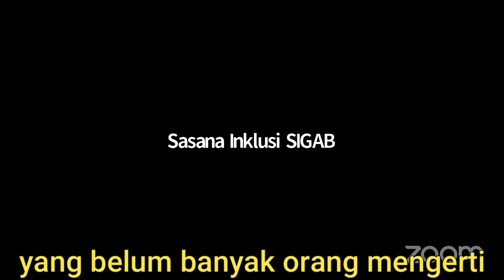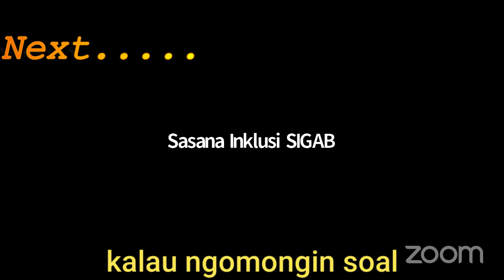Difabel dalam Komedi feat. Blind Man Jack | Solider TV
Hallo Sobat Inklusi. Kali ini Solider berkesempatan wawancara dengan stand up comedian kondang asal Jakarta Selatan nih. Dia adalah Blind Man Jack. Selain terampil bikin orang ketawa dengan joke-joke nya yang satire, belio juga seorang aktivis difabel lho. Skuuyy lah, simak sampai habis..